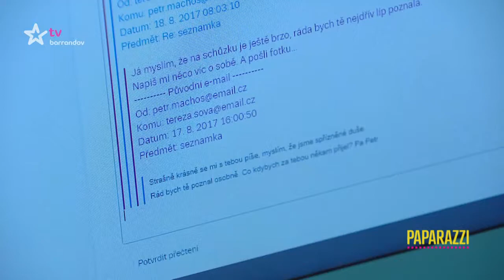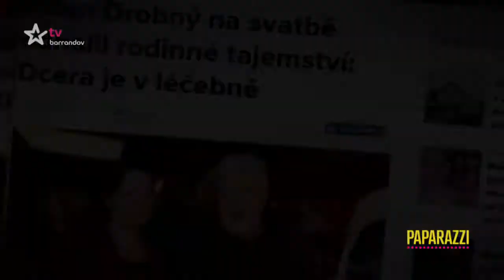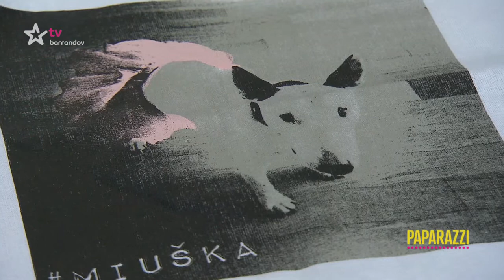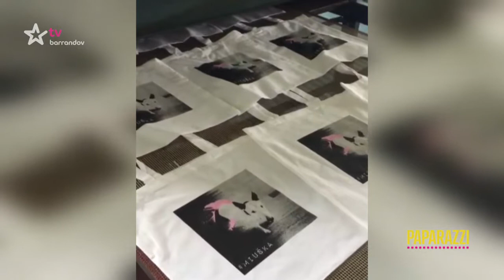Paparazzi (2017/22)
Lásky, svatby, rozchody, rozvody! Vše, co by mělo zůstat skryté odhalíme (Premiéra)